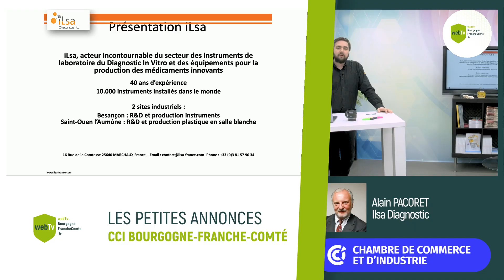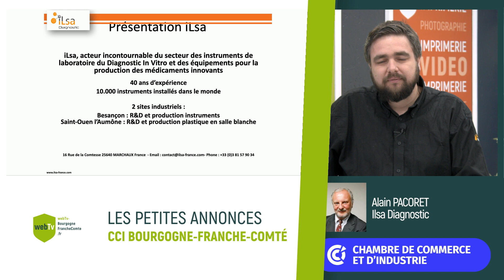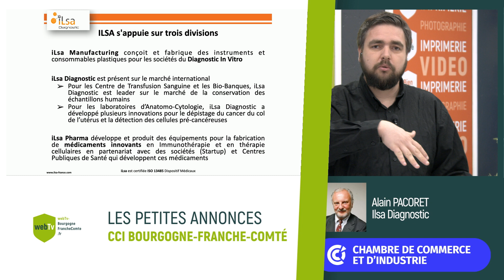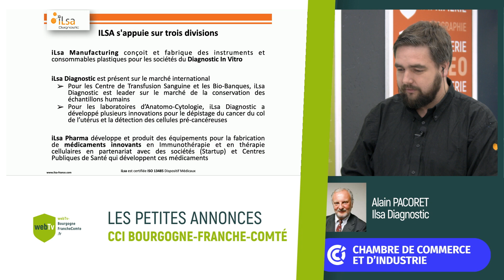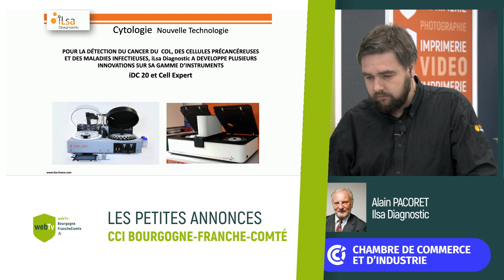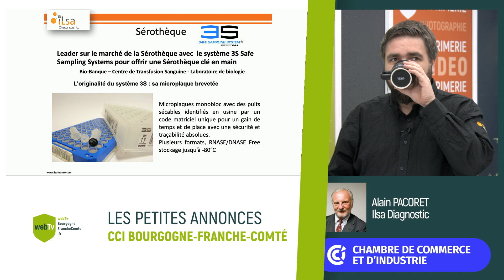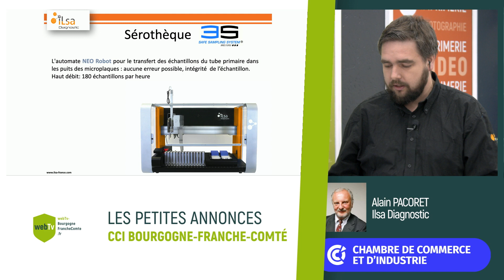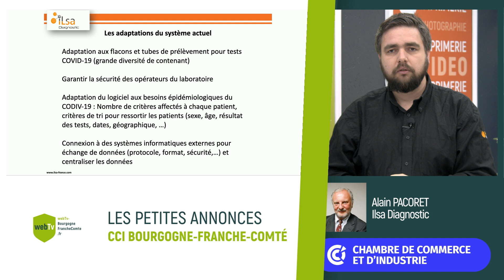Les petites annonces de la CCI - Alain PACORET (Ilsa Diagnostic)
WebTv Bourgogne-Franche-Comté vous présente :

・Les petites annonces de la CCI (Chambre de Commerce et d'Industrie,
Bourgogne-Franche-Comté)

・Une émission présenté par Thomas HAZEBROUCK
・En compagnie de : Alain PACORET
(Ilsa Diagnostic)